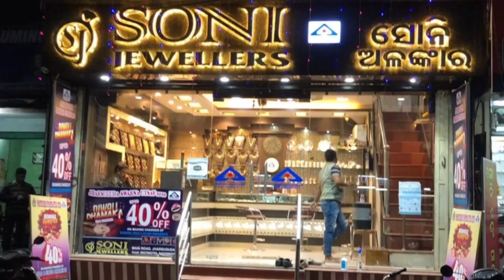Belpahar lakhanpur block rail users forum organized a press meet and discussed about the railway